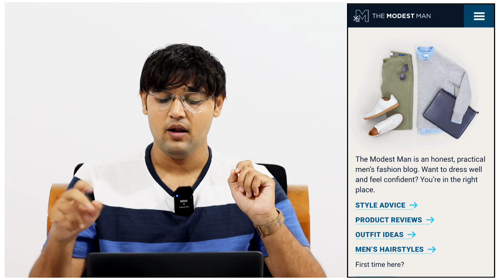Fastest Way To Make Money|| Earn ₹2LAKHS Per Day Best Online Business To Start As A BEGINNER In 2024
Re Open:
 1)Copy-Paste Media Business
 2)Software Media Business
3)Corporate Media Business